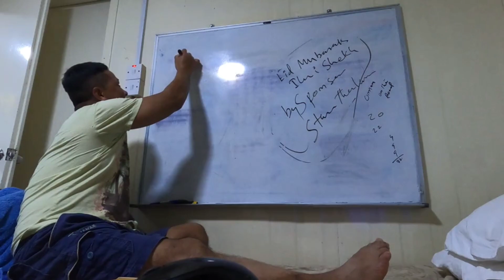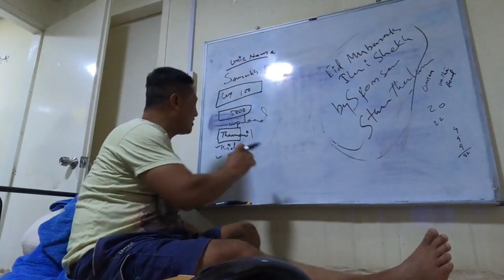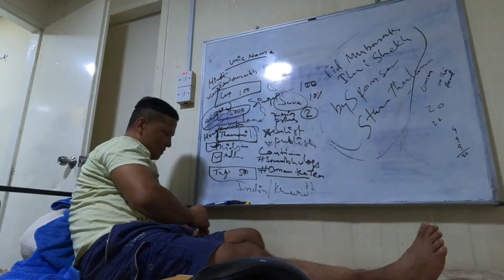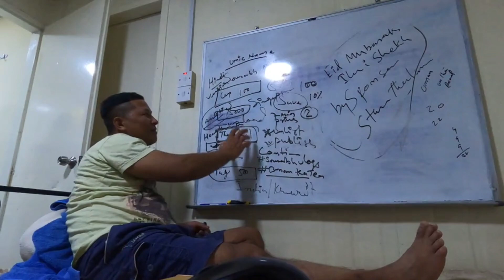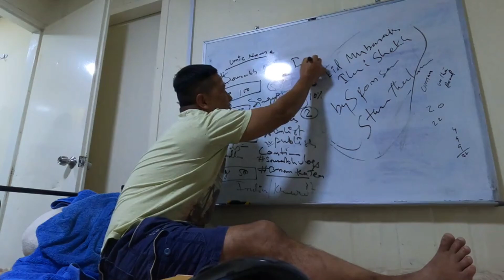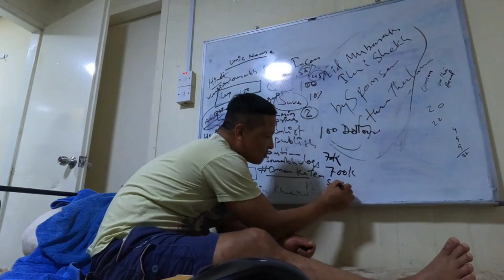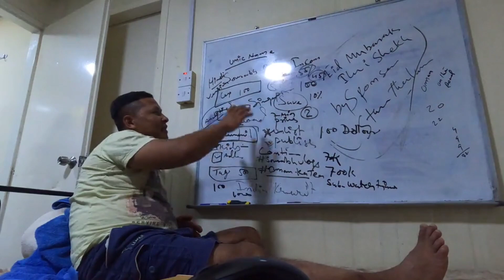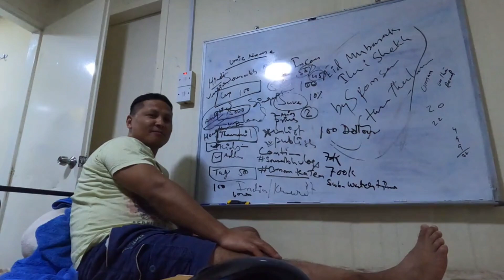Kaise Banaye Youtube Channel || Kya Kya Criteria Hai Basic || HiNDI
HUM AAP KO BATANA CHAHATE HAI KI KIS TARAHA YOUTUBE KA KHEL HAI KYA KYA KAERRNA PADATA HAI

यूट्यूब चैनल बनाने के लिए क्या करना चाहिए?
अपने चैनल का नाम क्या रखें?
आप यूट्यूब चैनल कैसे शुरू करते हैं और पैसे कैसे कमाते हैं?

मोबाइल में यूट्यूब चैनल कैसे बनाएं
start youtube channel

kaise rahata hai
Youtube channel kaise banaye | youtube channel kaise

Youtube Channel Banane Ka Sahi Tarika | Youtube Channel ...

How To Make YouTube Channel | Youtube Channel Kaise ..

tube Channel Kaise Banaye | Mobile Se YouTube ...